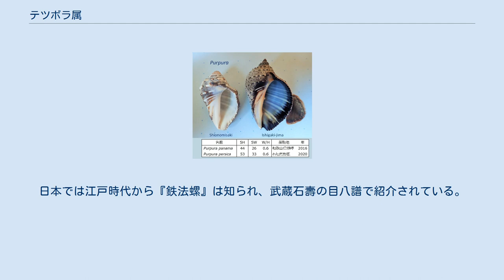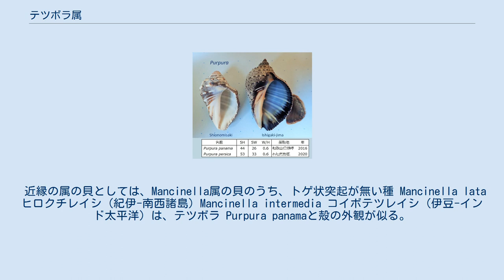テツボラ属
テツボラ属（テツボラぞく、Purpura）は、アッキガイ科 Muricidae に属する貝で、殻高 5 cm 程度の丸みを帯びた紡錘形で、殻口が広く、螺肋上にごく弱い突起が並ぶ。
浅海性で、ほかの貝を捕食し、雌雄異体。
レイシガイ亜科 Thaidinae に分類されたこともあるが、最近ではチリメンボラ亜科 Rapaninae に分類される。
アッキガイ科 Muricidae の貝の特徴として、この属の貝も粘液が光に晒されると紫色になることから、Purpura の名を持つ。
地中海沿岸では紀元前からこれらの貝をあつめて染料をとった。
日本では江戸時代から『鉄法螺』は知られ、武蔵石壽の目八譜で紹介されている。
 この属に属する貝として、日本や中国では以下の3種が知られている。
 Purpura panama テツボラ（伊豆諸島～インド-西太平洋） Purpura persica ホソスジテツボラ（伊豆諸島～インド-西太平洋） Purpura bufo タイワンレイシ（奄美諸島～熱帯インド-西太平洋）。
 近縁の属の貝としては、Mancinella属の貝のうち、トゲ状突起が無い種 Mancinella lata ヒロクチレイシ (紀伊-南西諸島) Mancinella intermedia コイボテツレイシ (伊豆-インド太平洋) は、テツボラ Purpura panamaと殻の外観が似る。
 Plicopurura patula サラレイシ (メキシコ-ガラパゴス, メキシコ湾-ベネズエラ) は殻口が広く、トゲ状突起が出る。